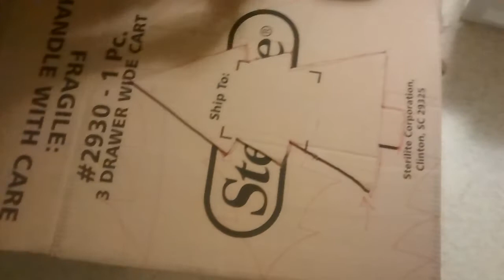Cardboard 3d Christmas tree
How to make a Christmas tree from cardboard